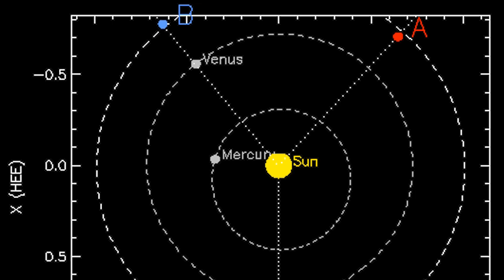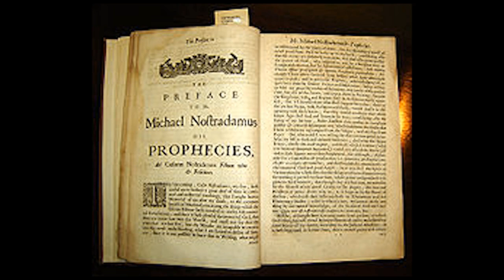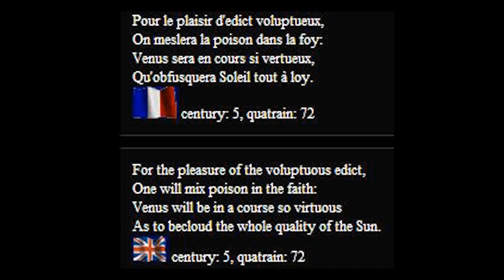A new unknown Comet & a giant Coronal Hole & WTF ? Venus the comet?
Strange Space : May 2013 - Yeeha! The WTF from before might be Venus but we've still got several unanswered questions. We've got a very big unknown unnamed comet on the LASCO. And a giant coronal hole. This is a semi-update to WTF is that Solar Body?